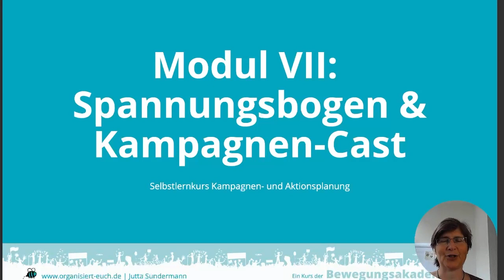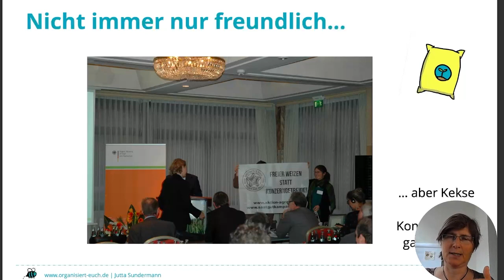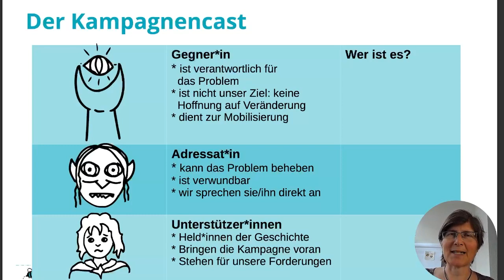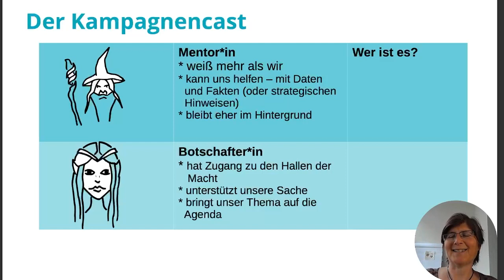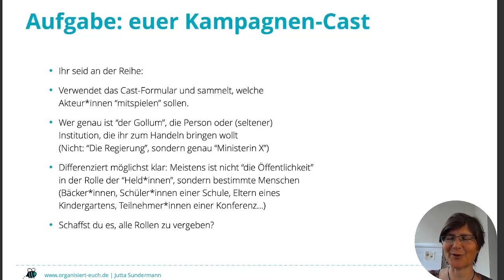Organisiert Euch – Workshop Campaining – Modul 7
Modul 7: Spannungsbogen und Kampagnencast

In diesem Modul geht es um zwei Themen, die darüber entscheiden können, wie überzeugend ihr rüberkommt: Schafft ihr einen Spannungsbogen zu erzeugen?
Und entscheidet ihr bewusst über die Protagonist*innen auf der Kampagnen-Bühne, deren Konfliktgeschichte ihr bearbeitet?

Spannt den Bogen klug:
Kampagnen erzählen Geschichten. Eine gute Geschichte hat einen Spannungsbogen. Deshalb ist „Eskalation“ bei der Kampagnenarbeit fast ein „Muss“. Und Eskalation meint nicht, dass am Ende Blut fließt. Eskalation meint, dass die Intensität der Einmischungen günstigenfalls zunimmt.
Das macht Euer Handeln auch nachvollziehbarer:
1. Erstmal ein Thema ansprechen. Mündlich oder schriftlich, wie z.B. mit einem offenen Brief.
2. Dann folgen vielleicht Aktionen, die die Dringlichkeit unterstreichen und den direkten Austausch einfordern. Vielleicht gibt es auch schon einen direkten Austausch.
3. Und dann – bei Nicht-Reaktion oder unbefriedigender Reaktion des Gegenübers – nimmt der Nachdruck zu: ihr organisiert vielleicht eine kleine Demo, oder ihr macht eine Mahnwache direkt vor dem Rathaus.
Wenn ihr die gesamte Zeit über gut kommuniziert, verstehen Eure Mitmenschen auch, warum ihr euch in der nächsten Eskalationsstufe vielleicht zur Sitzblockade im Eingang des Rathauses niederlasst.
Bei manchen Themen ist die Eskalation von anderen Gruppen schon gut vorbereitet. Wenn Millionen Schüler*innen für Klimaziele auf die Straße gegangen sind, ist es besser kommunizierbar, radikalere nächste Schritte zu machen, als wenn ihr mit einer komplexen Kampagne für eine Veränderung des Steuerrechtes direkt mit Zivilem Ungehorsam startet.

Die Sache mit dem Kampagnen-Cast
Dir oder deiner Kampagnen-Kerngruppe fällt die Aufgabe zu, die „Kampagnenregie“ im Blick zu haben. Auch, wenn es überhaupt nicht um Schauspielerei geht. Ihr macht letztlich eine Art „Kampagnencasting“ und entscheidet: Wer bekommt welche Rolle?
Wie beim Aktionsbild ist auch bei den handelnden Personen Übersichtlichkeit hilfreich. Diese Methode habe ich bei Chris Methmann, damals Kampagnenleiter bei Campact gelernt.